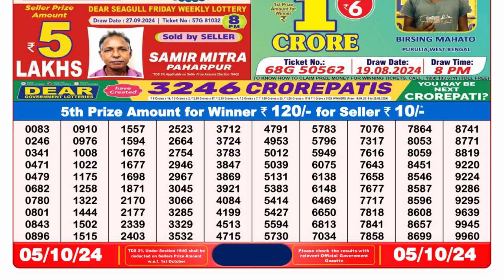DEAR LOTTERY 8PM RESULT 05.10.2024 LOTTERY SAMBAD PDF RESULT